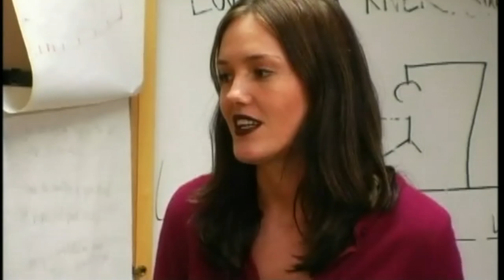Scenes From The Pilot of True Love Always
Here are a couple of my scenes from the Pilot Presentation of True Love Always...also featuring the always hilarious, Erinn Hayes.